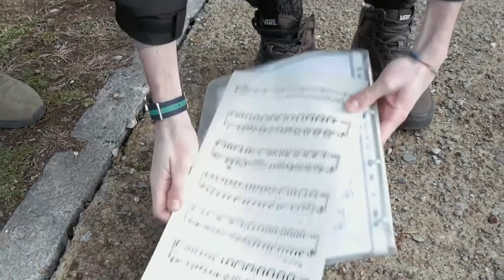RD2018: Riflesso o specchio?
2° CLASSIFICATO - CATEGORIA SENIOR
Di: Bartolomei Anna, Braga Michele, Braghina Andrea,
De Tomasi Riccardo, Ghilotti Filippo, Giamberini Fabio,
Meazzini Giorgio, Nicora Veronica, Perillo Caterina,
Petroni Marta, Trombetti Maria, Zaninelli Martina
Del liceo scientifico Sacro Monte di Varese